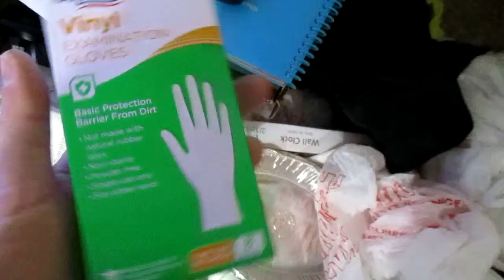2019-March-7th: From the 2nd 64 GB Micro-Card 8504ZVKHZOFD, Folder DCIM and sub-folder 168_03. Here are 8 more videos from MVI 0502, 0503, 0504, 0505, 0506, 0507, 0508 and MVI 0512, after MVI 0501 which is the last video in the sub-folder last time and was saved a copy.